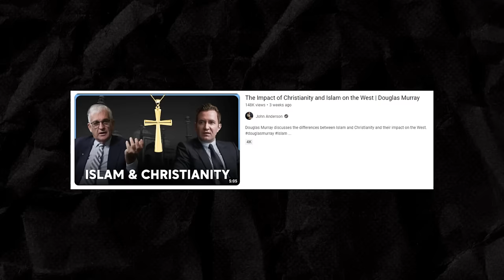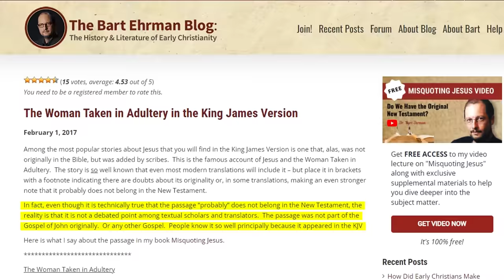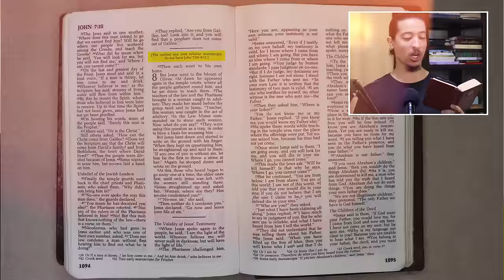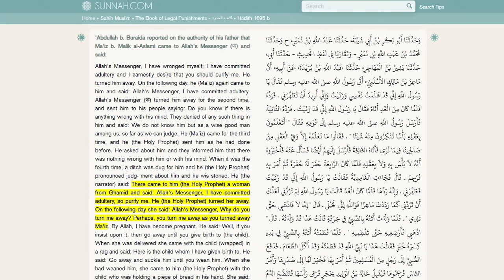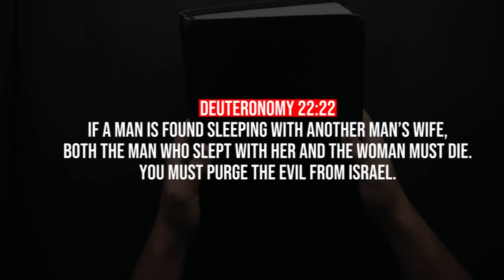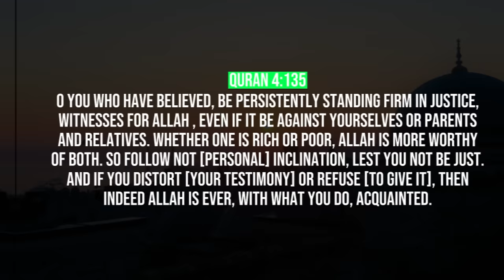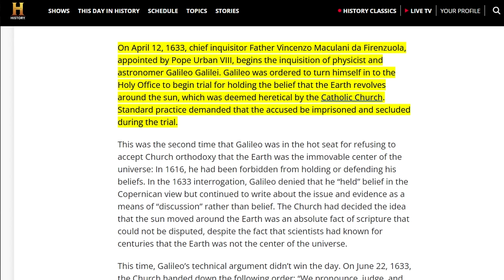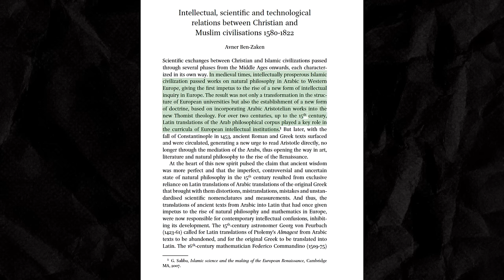DOUGLAS MURRAY IS IGNORANT ABOUT ISLAM AND CHRISTIANITY!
Douglas Murray spoke with John Anderson about the impact of Islam and Christianity on the west.
And he claimed Christianity was the reason for the development of western civilization.
And I don't think so!

📧:BUSINESS:
Video uploaded by:
SYFEtalk